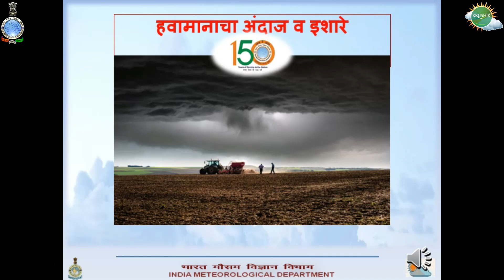विदर्भ,कोकण व मराठवाड्यात बऱ्याच ठिकाणी पाऊसाची शक्यता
⛈🌧 नविन हवामान अंदाज (१६ ऑगस्ट ) 🌧🌦🌩
कोकण व विदर्भात बऱ्याच ठिकाणी पाऊस तसेच मराठवाड्यात काही ठिकाणी पाऊसाची शक्यता आहे
आधिक माहितीसाठी व्हिडिओ संपूर्ण पहा
भारतीय हवामानशास्त्र विभाग imd 👇🏼👇🏼